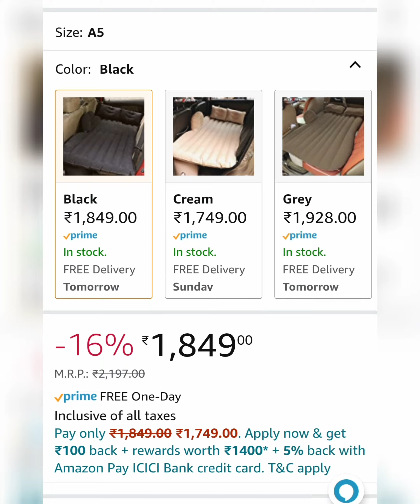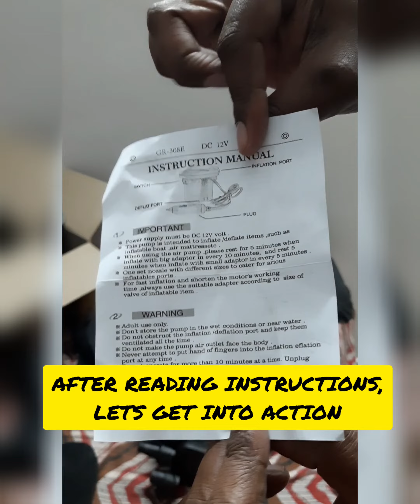TECH BRO - INSTALLATION OF CAR BED MATRESS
TECH BRO - INSTALLATION OF CAR BED MATRESS - AllExtreme EXUCMB1 Inflatable Car Bed Mattress with Two Air Pillows, Car Air Pump and Repair Kit (Black)